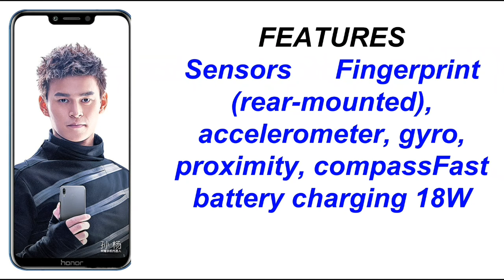Honor Play VS Honor 9N | Comparison | Specifications | Overview | Which is better ??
Honor Play VS Honor 9N(9i)
| Comparison | Specifications | Which is better ?? |

Hello friends this video shows the comparison of Honor play Vs Honor 9N. So you can decide which one you should buy.